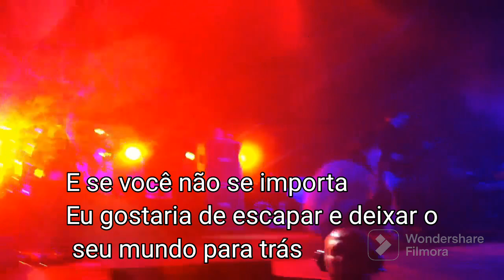EVANESCENCE IF YOU DONT MIND LEGENDADO SÃO PAULO 07/10/2012